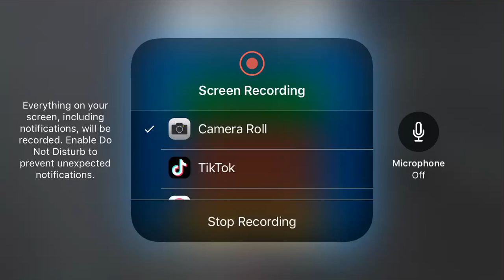I am playing Running Fred Hard mode #20